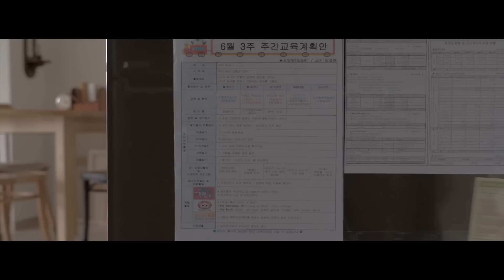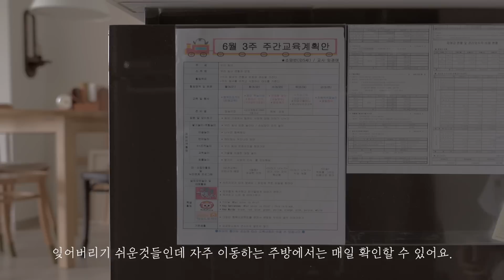SUB) 싱크대 수납정리가 편해지는 우리집 예쁜 주방살림 | 영상속 궁금했던 매일 사용하는 우리집 살림꿀템 | 살림이 편해지는 주방살림템 | 살림브이로그 | 주부브이로그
오늘 영상은 영상 속 궁금했던 저희집 주방 살림템을 소개해드릴께요.
지난번 싱크대 하부장 정리 영상에 제품정보를 궁금해하셨던 분들이 많이 계셨더라구요.
사실 그 영상은 정리의 목적으로 올린거였는데 제가 사용하면서 좋았던 제품들을 몇가지 추가 하면서
궁금해하신 제품들과 같이 영상에 담아봤어요.
이번에 제가 개인적으로 판매하는 제품도 영상에 담아봤는데,
그 동안 정보를 궁금해하시는 분들이 많았지만 판매 홍보라 정보를 올리지 않았는데
정보공유가 안되서 불편하시다고 하시는분들이 많으셔서 같이 올려봤어요.
제품정보와 리스트를 적어 놓을께요.😊
바로가기 링크가 없는 제품은 최저가 검색 후 구매하시면 되세요.
링크가 연결이 안되는 분들께서는 주소를 복사해서 인터넷창에 붙여넣기 해서 제품 확인하시면 되세요.😄

📍링크가 바로 연결이 안되는 분들은 해당 사이트에 제품이름을 검색하시면 도움 되실듯 합니다.

자동 디스펜서 : 플러스마이너스 제로 디스펜서

수저통 : 다이소 (PS수납함 슬림형)

싱크대 가림막 : 아파트 옵션에 있었던거라 정보가 없어요.

나머지 영상속 제품들 구매링크👇🏻

🇰🇷 자막은 설정에서 선택하실수 있습니다.🙂
📺 영상은 1080p 로 설정하시면 더 좋은 화질로 감상하실 수 있으세요.